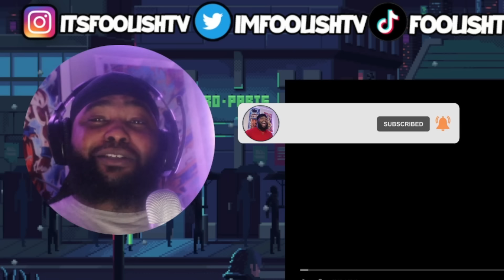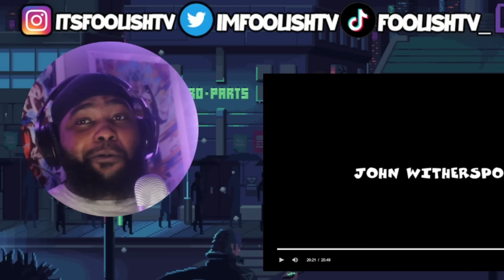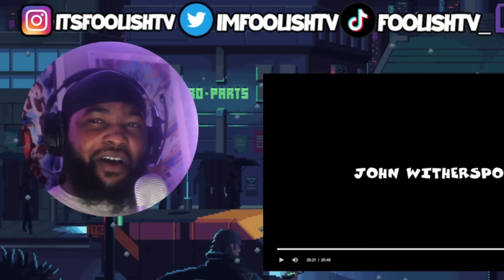Stinkmeaner Strikes Back With A Vengeance!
riley,huey,black air force energy anime,the boondocks,the boondocks reaction